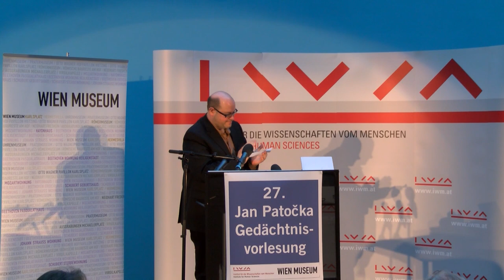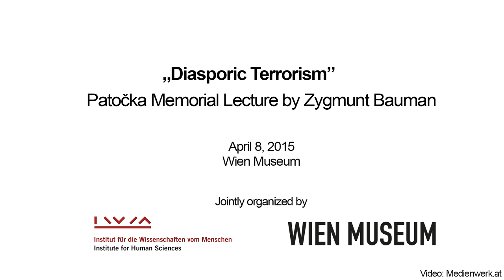Zygmunt Bauman: Diasporic Terrorism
This Patočka Memorial Lecture was recorded on 8 April 2015 at Wien Museum.

This lecture looks at the social consequences of the massive ongoing diasporization of the world, a process by which the stranger becomes a next-door neighbor. One of the consequences is the "glocalization" of conflicts, where global conflicts appear in specific local circumstances, and local conflicts involve a global dimension, such as in the case of the Charlie Hebdo attacks in Paris in January this year. How can we turn instinctual mixophobia, the fear of the stranger, and the deep uncertainty a multicultural society brings, to mixophilia? How do we move from multiculturalism, which only means living aside, but not with each other, to multiculturality, in which cultural differences are not just acknowledged and frozen but serve to enrich every member of society?

Zygmunt Bauman, Professor Emeritus of Sociology at the University of Leeds, is regarded as one of the most influencal, critical theoretists of the present. Born in Poland in 1925, he was forced to exile twice: In 1939 he fled the advancing german troops to the Soviet Union and in 1968 he left Poland due to the anti-semitic campaign of that time. His publications comprise more than 40 books and include: Modernity and the Holocaust (1989), Intimations of Postmodernity (1990), Postmodern Ethics (1993), Liquid Modernity (2000), Society Under Siege (2002), 44 Letters from a Liquid Modern World (2010) and Collateral Damage (2011).

Since its foundation in 1982, the IWM has promoted the work of Czech philosopher and human rights activist Jan Patocka (1907–1977). Since 1987, the Institute regularly organizes lectures in his memory, a selection of which has been published in German by Passagen Verlag, Vienna.